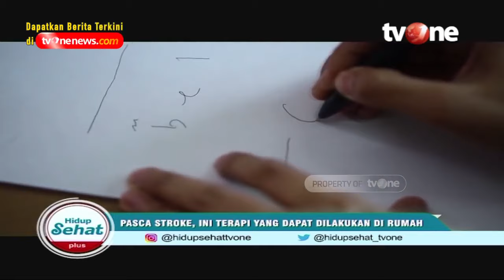Terapi Stroke Dengan Barang-Barang di Rumah | Hidup Sehat tvOne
Hidup Sehat tvOne - Terapi Stroke Dengan Barang-Barang di Rumah

(RA01)

Thankyou ☺❤
Hidup Sehat